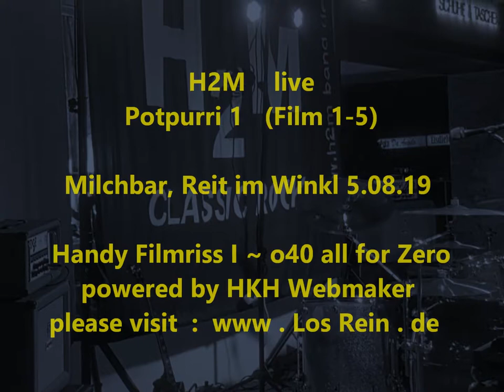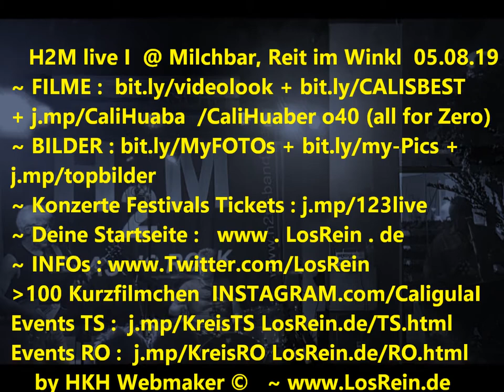H2M LIVE @ Milchbar, Reit im Winkl ~ 05.08.19 ® by HKH Webmaker ©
H2M LIVE ROCK @ Milchbar, Reit im Winkl ~ 05.08.19
Handy Filmriss o40 (all for Zero) Filmriss I ~ Potpurri 1 powered by HKH Webmaker © @Brotzeitstüberl
Filmed by Cali Huaber at  Reit im Winkl, DE  on Aug 5, 2019.